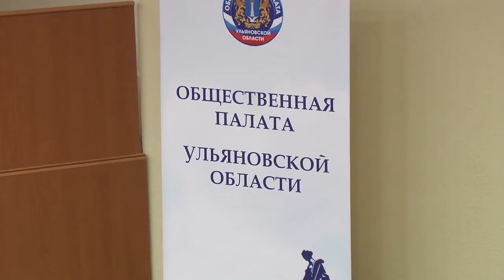Фадеев о цементном заводе: «Здесь не цифры важны, а беспокойство людей…»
Секретарь Общественной палаты РФ Валерий Фадеев прокомментировал ситуацию со строительством цементного завода в Тереньгульском районе.